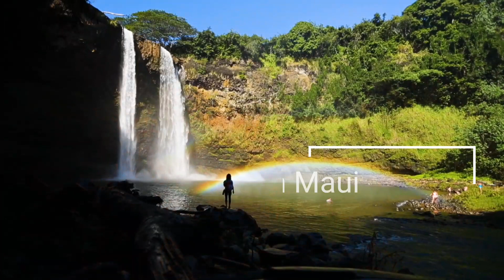Wasser-Varianten 🌊😌 wasser relaxing entspannen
Water-Variants 28
Nette
Ruppertsklamm